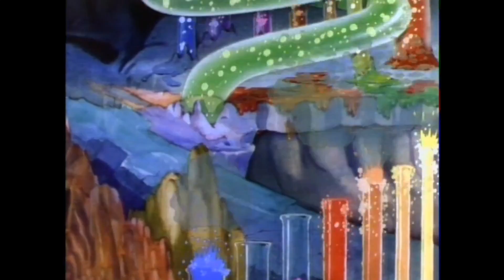Rebels Without Applause - Can't Get It Out Of My Head (ELO cover) FOE 2436 Chagrin Falls OH 5/2/14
Rebels Without Applause cover the E.L.O. song "Can't Get It Out My Head" at The Eagles Club (F.O.E. 2436) in Chagrin Falls OH 5/2/14. Bill Hatch (RIP) - guitar + vocals, Alan Douglass - bass/keys, Steve Gordon - guitar, and Jim Wall drums.